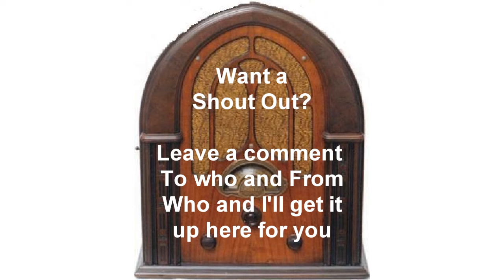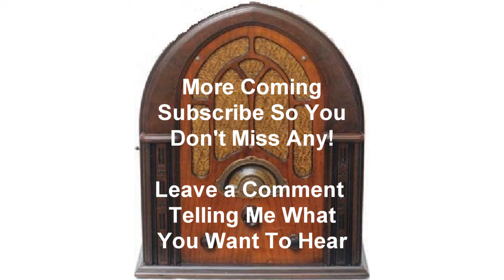Jack Benny Jacks Toothache Jello Old Time Radio otr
Jack Benny Radio Show Jacks Toothache Jello Old Time Radio otr

The Jell-O Program Starring Jack Benny. November 12, 1939. Jack has a toothache, so he consults with Dr. Frank Nelson, a painless dentist. When Dr. Nelson gives him gas, Jack has a most unusual dream. He dreams that he's become Carmichael the bear, and even Fred Allen haunts him (Fred is impersonated by Peter Lind Hayes)!

The Jack Benny Program was first broadcast on the Blue Network on 2nd May 1932. With his cast of supporting players Benny made his show into one of great radio comedy shows. What was so special about this golden-age classic is Benny's ability to come across as a likeable guy despite being vain, argumentative, and a skinflint. People related to Benny and his willingness to often give the best comedy lines in the show to his supporting cast made him popular with listeners and guests.

If you would like a shoutout to you, a friend, a spouce or anyone, leave a comment to who you want the shoutout to and from and I will give the shoutout in the opening of one of my OTR shows.